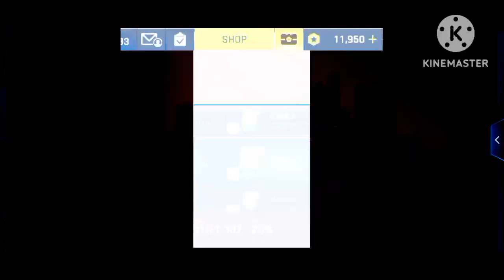Unleashing The Ultimate Speed | Asphalt 9: Legends - DarkLuigiProGamingYT